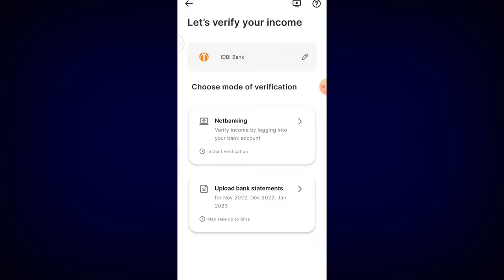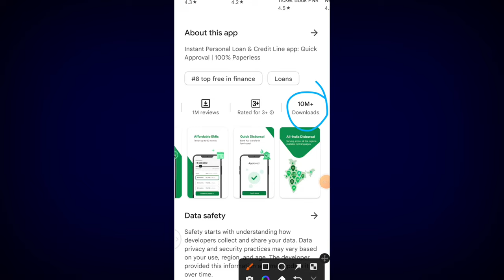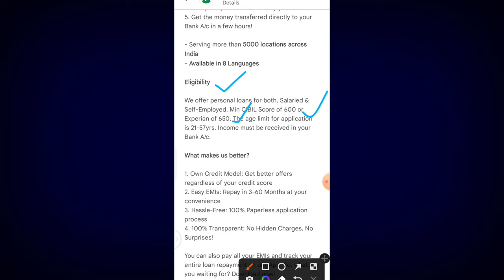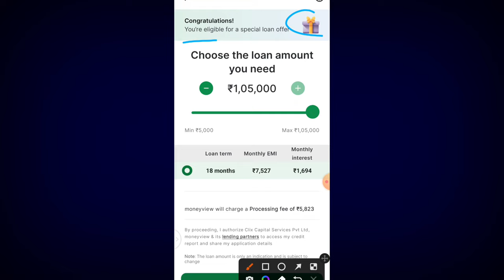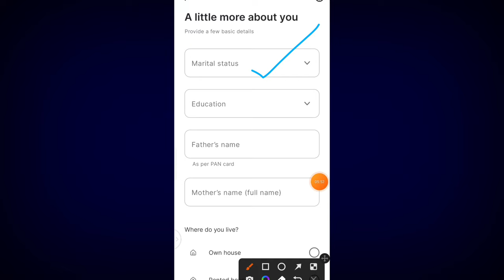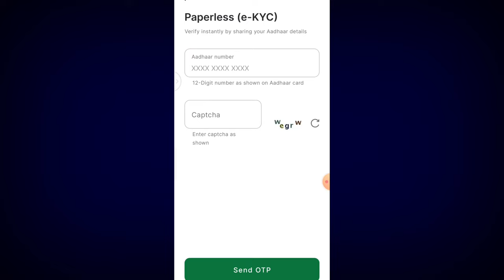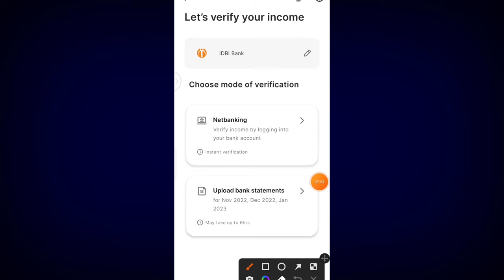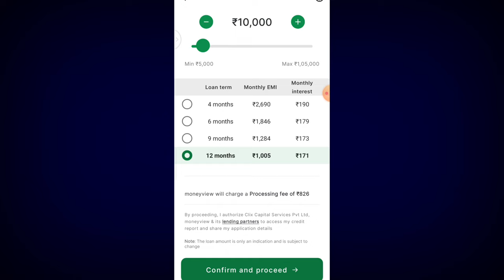fast approval new loan app 2023 | best instant loan app without income proof 2023 | personal loan